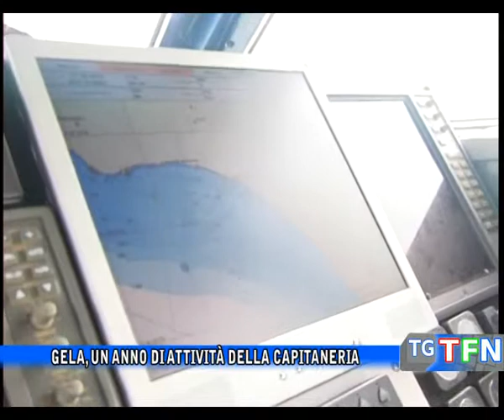Gela, un anno di attività della capitaneria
Il bilancio dell’attività della capitaneria di porto di Gela dal porto rifugio allo smantellamento dei rifiuti ferrosi presenti sulla diga foranea